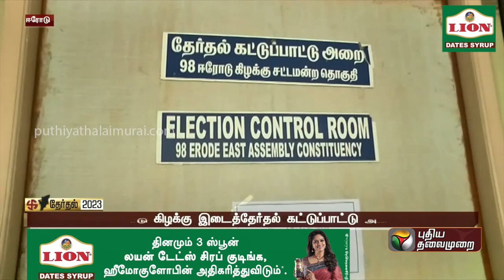ஈரோடு கிழக்கு இடைத்தேர்தல் கட்டுப்பாட்டு அறை! | PTTV